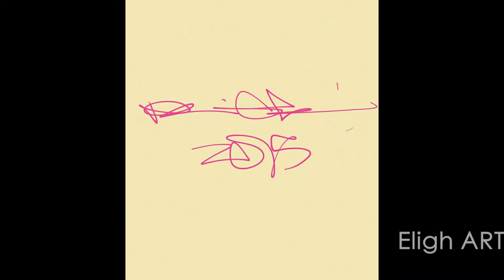80 Hrtz Tour Eligh, DNAE, Dem Atlas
Great show at The Boardwalk, 9-2-2015
Fallow the artists and support the cause.